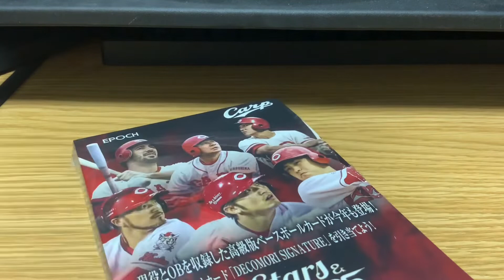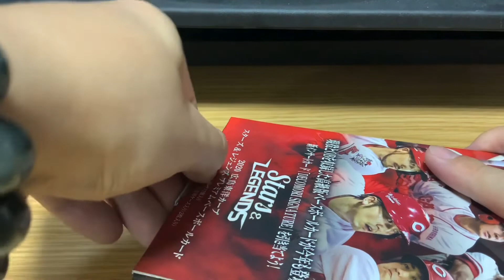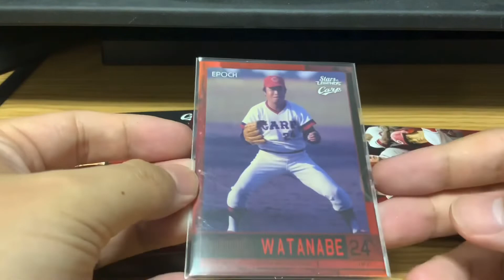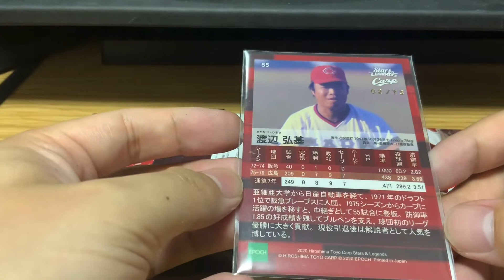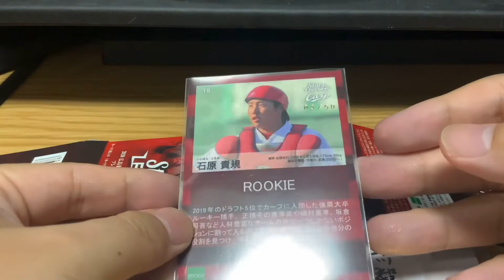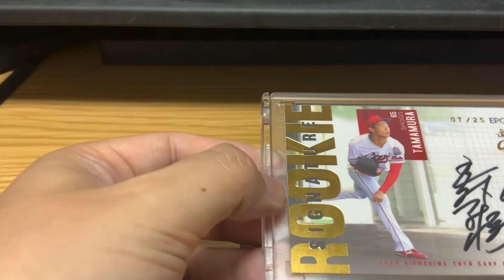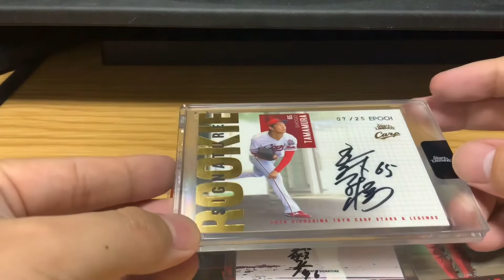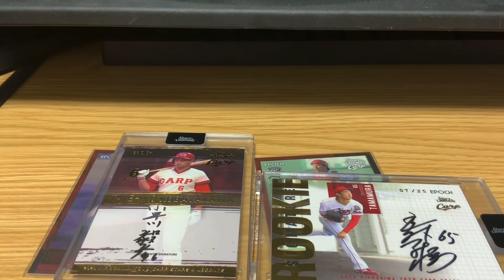【カード開封】新人王獲得したOB選手GET！ EPOCH 2020 広島東洋カープ STARS & LEGENDS 開封！